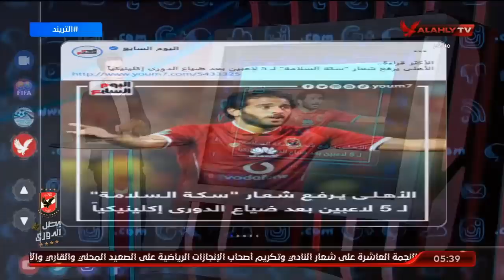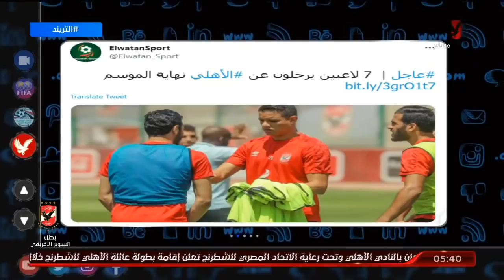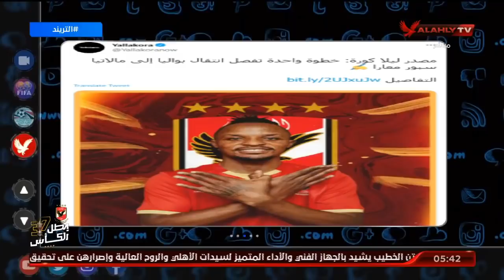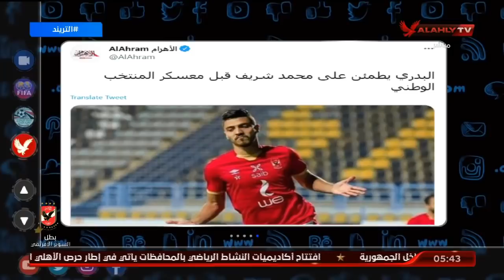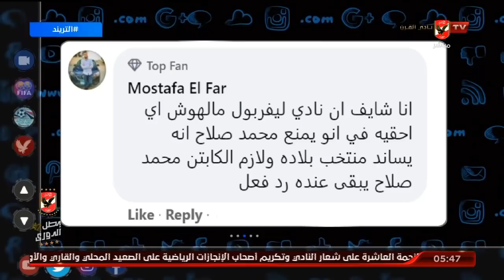الحلقة الكاملة | التريند مع أمير هشام | 23-8-2021